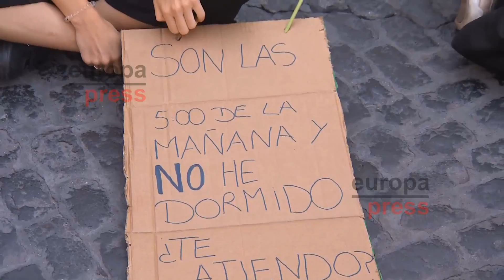Centenares de MIR protestan en Barcelona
Cientos de Médicos Internos Residentes (MIR) se han concentrado en la plaza Sant Jaume de Barcelona para reivindicar mejoras laborales.